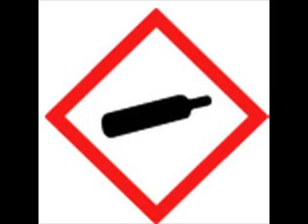The Kinks - Aggravation (Live in Hannover)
The Kinks Live at the Eilenriede Halle 10 november 1990. Great song with as intermezzo New World